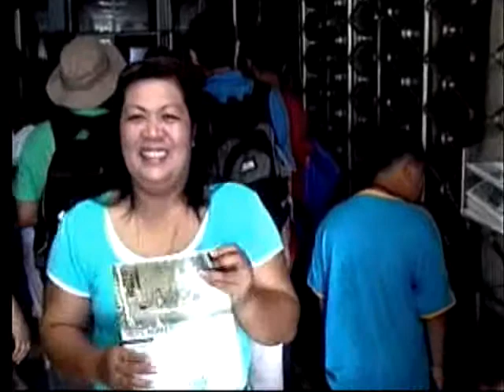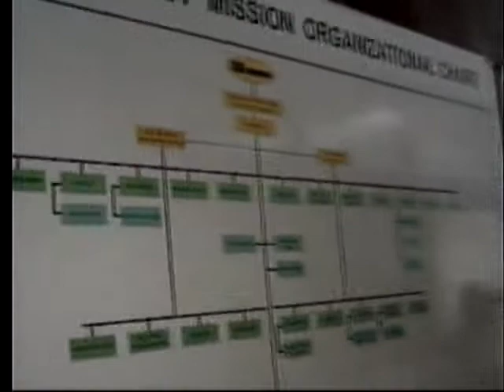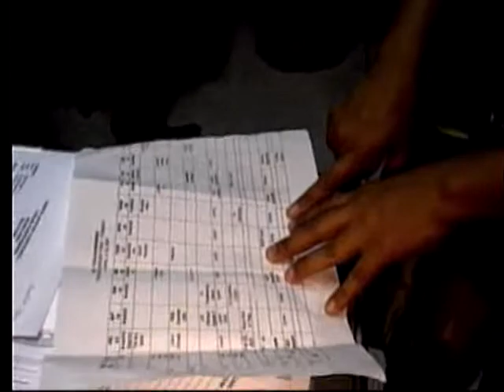CLC Youth Violin Ensemble Tour